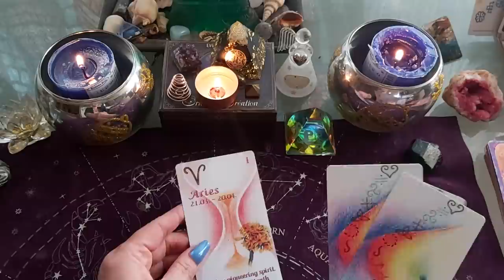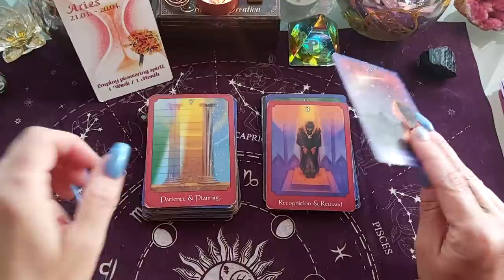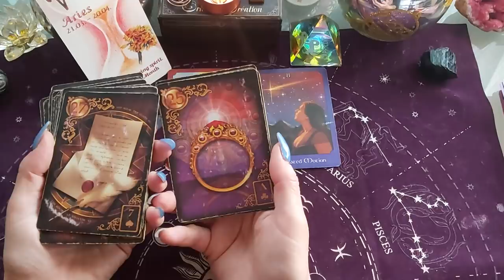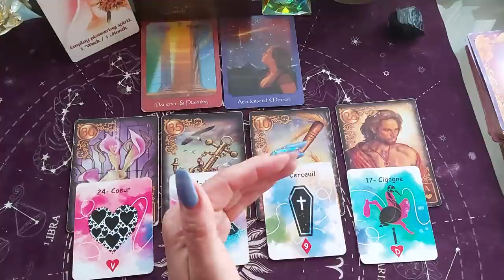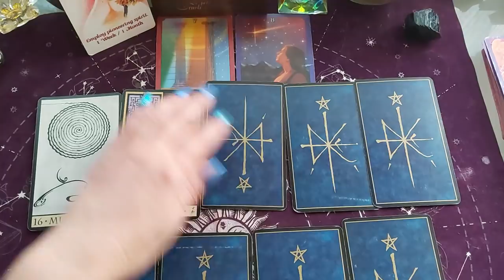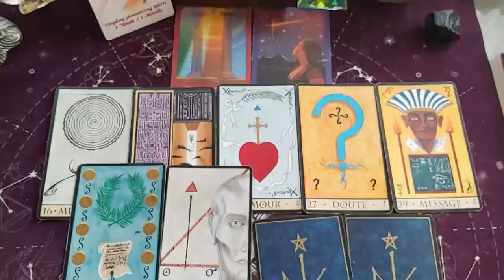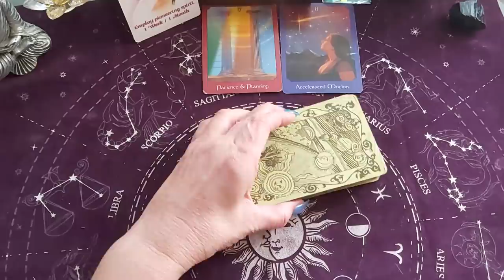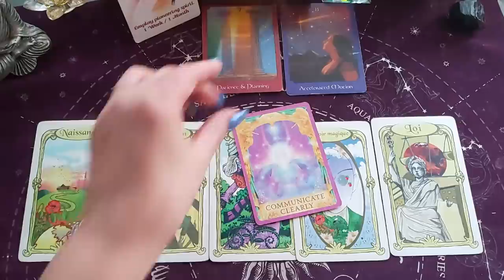BÉLIER 1 AU 15 JANVIER 2022 - tout s accélère , vous prenez la bonne décision !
bélier 1 au 15 janvier 2022 , tirage général

BÉLIER taroscope Janvier 1 au 15 janvier 2022

BÉLIER

TIRAGE GÉNÉRAL BÉLIER JANVIER 2022 AVEC tarots ET DIVERS ORACLES.